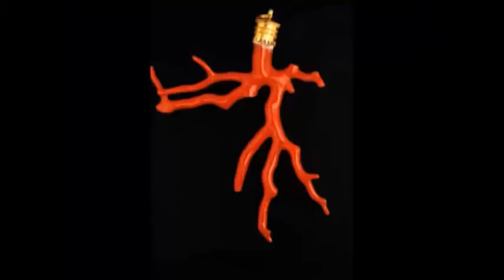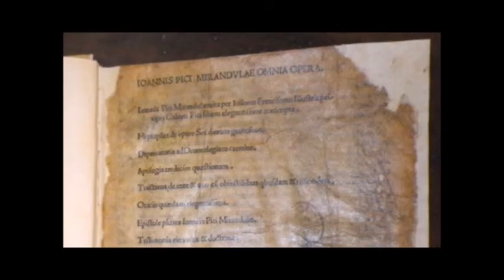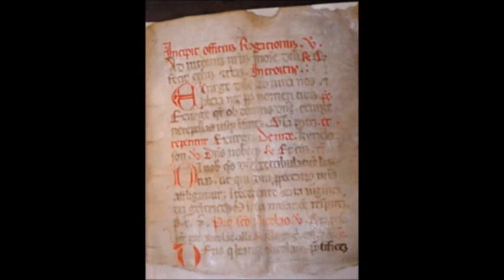MUSEO DIOCESANO DI LANCIANO - Visita guidata virtuale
documentario di Eventi & Spettacoli con contributo della Banca popolare Lanciano - Sulmona, che mostra i tesori del palazzo vescovile di Lanciano (Abruzzo) e del Museo diocesano
Voce narrante STEFANO ANGELUCCI MARINO
Il Museo diocesano di Lanciano è uno dei musei di arte sacra più importanti della regione Abruzzo[1].

Aperto al pubblico nel 2002 da Mons. Carlo Ghidelli, il museo è stato frutto di una minuziosa ricerca di opere antiche, a cura di Mons. Enzio d'Antonio[2], presso la sede arcivescovile e le varie chiese di Lanciano, alcune delle quali sconsacrate da secoli.

Il museo si trova all'interno del palazzo del Seminario, edificio del XVII sec. sede degli uffici della Curia, della Biblioteca e dell'Archivio Storico Diocesano. È diviso in nove sale secondo un innovativo ordine tematico e raccoglie una notevole raccolta di opere d'arte, risultato di un certosino lavoro di restauro, legate al culto cristiano e datati dal XIII sec. al XIX sec.

Particolarmente presente nel popolo lancianese è la devozione mariana, testimoniata da innumerevoli ex voto, quadri e gioielli in oro e pietre preziose donati alla Madonna del Ponte, protettrice della città, tutti datati tra il XVII e il XX sec. Alla venerazione per la Madonna sono infatti dedicate le prime due sale contenenti, oltre agli ex voto, statue lignee del XIV sec. e del XV sec
Il palazzo fu costruito come sede della diocesi Frentana nel XVI secolo (istituita nel 1515, distaccandosi da quella di Chieti), e ospitò il seminario fino agli anni sessanta. Oggi è sede del Museo diocesano di Lanciano. Con molta probabilità la data d'inizio cantiere è il 1590, anno in cui venne abbandonata l'antica residenza vescovile presso la Cattedrale, per realizzarvi l'ospedale di Santa Maria della Sanità. L'edificio presenta un complesso impianto risultato dell'accorpamento di case preesistenti. Nel 1819 sul prospetto principale fu montata la porta dell'antica chiesa dell'Annunziata di Piazza Plebiscito, demolita da Eugenio Michitelli per realizzare la facciata neoclassica della Cattedrale. Il portale quattrocentesco ha un arco ogivale, e gli elementi neogotici della facciata (le finestre) furono realizzati nel contesto di revival, poiché il secondo portale laterale è tipicamente barocco. La facciata presenta una scansione in tre livelli, più un attico, definita da cornici marcapiano in mattoni sagomati, che segano l'imposta delle aperture. Al piano terra sono tre portali, di cui quelli laterali con stipiti e archi a sesto acuto in mattoni, sono attualmente murati. Al centro si apre l'ingresso principale col portale quattrocentesco.

Il palazzo ha due ingressi, quello di via Garibaldi dalla piazza, con il portale trecentesco, e quello di via G. Finamore, in stile barocco a timpano spezzato. Nell'atrio si trova la cappella di San Gaetano, attraverso una rampa di scale è possibile accedere al primo piano con sede di vari uffici, al secondo piano, sede del museo, e al terzo, con gli uffici del vescovo, di alcuni prelati di Lanciano, e la piccola scuola del seminario vescovile, suffragato al Pontificio Seminario Abruzzese-Molisano "San Pio X" di Chieti.

Descrizione dei monumenti
Nei circa mille metri quadrati di spazio espositivo hanno trovato collocazione notevoli testimonianze di secoli di storia della chiesa frentana: dipinti, sculture, oreficerie, paramenti sacri, ex voto, arredi lignei, ricami, manoscritti, legature preziose; questi oggetti, databili dal XIII al XX secolo, provengono dalla Cattedrale – per la gran parte – da chiese della Diocesi, dal Palazzo Arcivescovile. Assai significativo è il nucleo delle oreficerie, con capolavori quali la croce astile quattrocentesca di Nicola da Guardiagrele e bottega, il quasi coevo pastorale di scuola sulmonese, e la brocca per pontificale – segnata 1603 – di probabile manifattura napoletana . Non meno importante è il settore dei tessuti: splendidi i ricchi paramenti liturgici ottocenteschi appartenuti all'Arcivescovo Francesco Maria de' Luca, e straordinario il grande parato di metà '700, dipinto a tempera e ricamato, dono del medesimo prelato alla Cattedrale. Tra i dipinti, di grande qualità sono il Cristo portacroce, dei primi del Cinquecento, opera di pittore giorgionesco, la Madonna col Bambino firmata da Iacovo de Lanziano, un maestro che dovette soggiornare nella Venezia del Quattrocento, e il modello tardo settecentesco di Giacinto Diana per la perduta decorazione ad affresco della cupola della Cattedrale. Delle sculture si segnalano, per la loro importanza, una Madonna col Bambino di scuola abruzzese di fine XIII - inizi XIV secolo, e un'altra Madonna, pure in origine col Divino Infante, assegnabile a maestro, sempre abruzzese, della prima metà del Quattrocento.